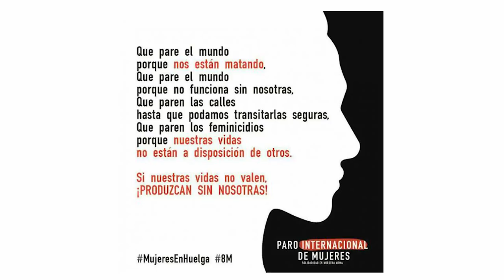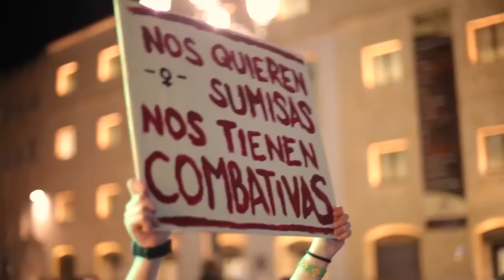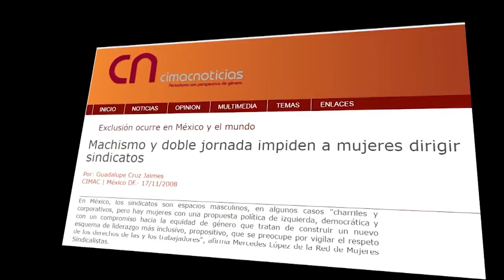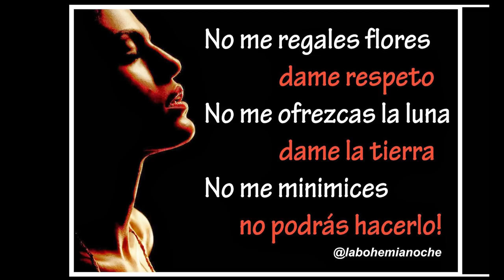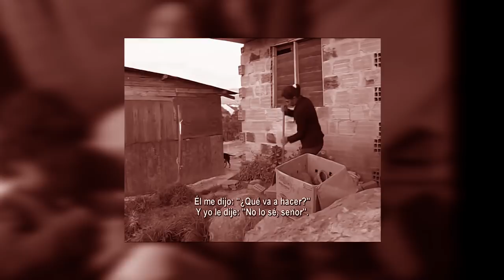8M Huelga Mundial de Mujeres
Las mujeres en todos los países acordaron parar este 8M (8 de marzo). Esta jornada es una interpelación al capitalismo en la lucha por la igualdad, la justicia, contra la violencia de género y/o feminicidios, la demanda: a igual trabajo, igual salario.